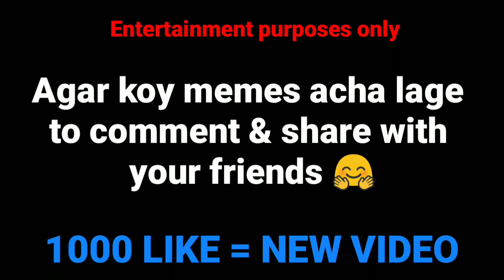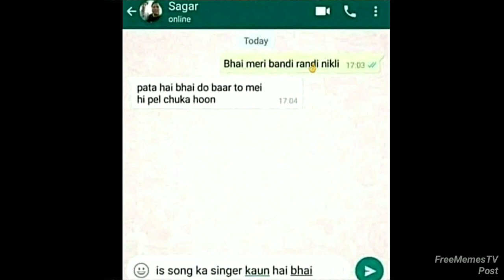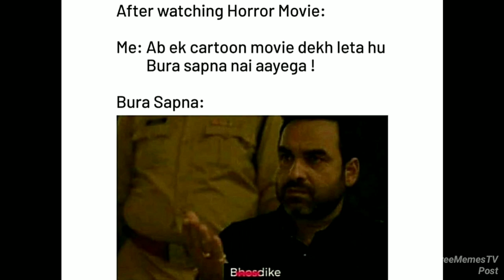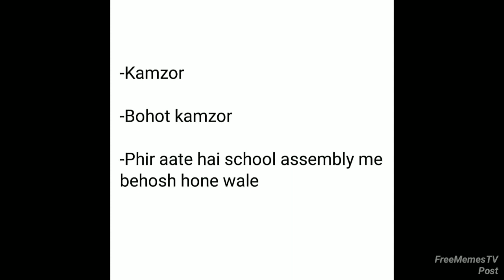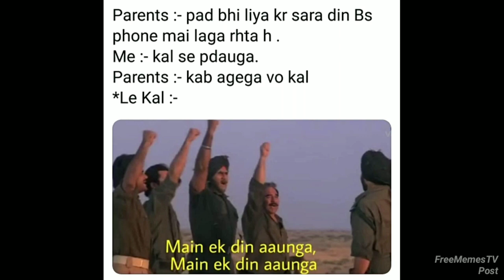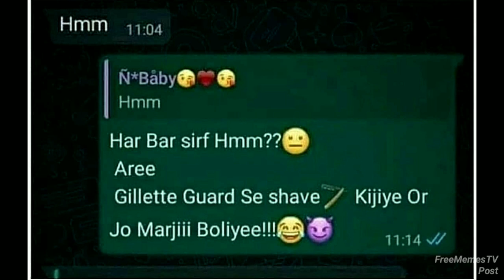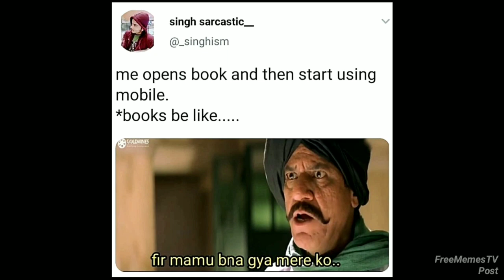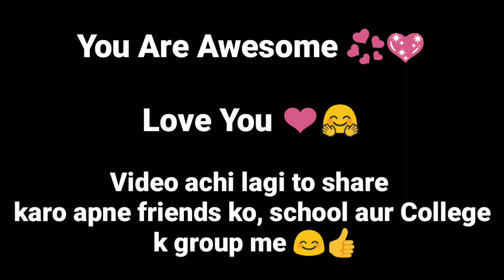Funny Indian Memes | Episode 2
1. Song: Savannah
Artist : Diviners

3. Song: Tropic Love
Artist : Diviners, Contacreast

Love You ❤.